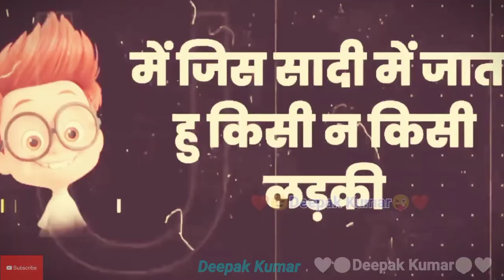😉 ComedyFunnyJoke 😜 ❤️❤️Deepak Kumar ❤️❤️ status Thank You For Watching